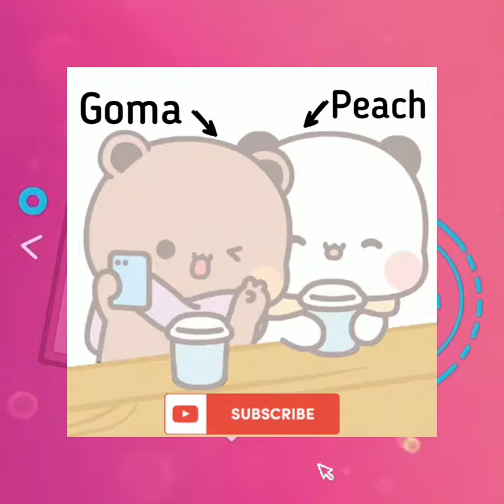Goma got Toilet EMERGENCY😂 | Peach Goma | Bubu Dudu | Panda Bear cats | KittensIsland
Goma got Toilet EMERGENCY😂

Experience their full story line on our channel KittensIsland ❤️

Don't forget to press 🔔 Bell Notification.

 LINK in my about section of YouTube channel.